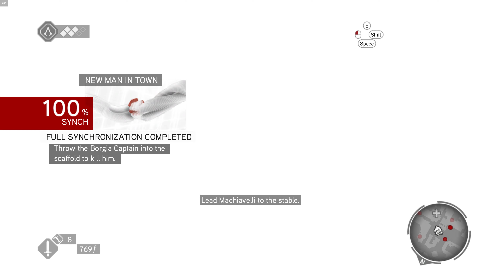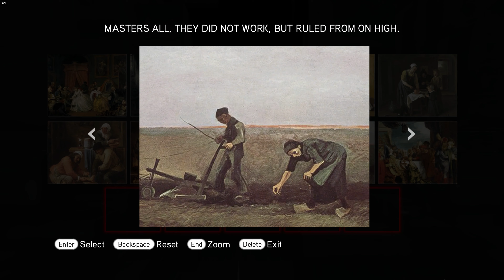redshojin plays: Assassin's Creed: Brotherhood - Part 2 - Rome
We have a whole new city to take over.